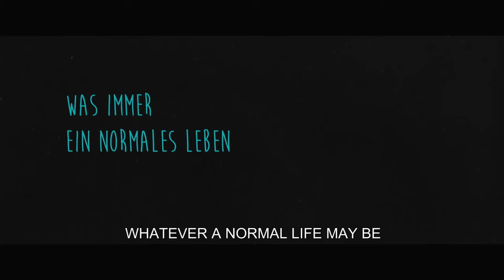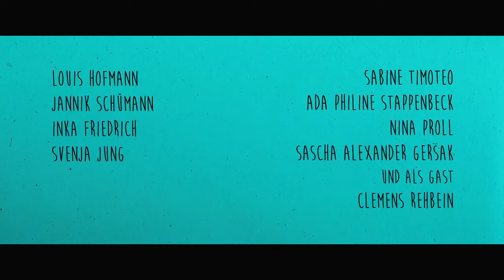Center of My World - trailer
After a summer away at camp, Phil returns home to find that his mother and twin sister aren't speaking to one another. Not willing to confront his family during the last days of the summer holidays, Phil escapes to hang out with his best friend, Kat, eating ice cream and playing dress-up. As the school year begins, a new student arrives - the handsome and mysterious Nicholas. Smitten, Phil watches his crush as he runs around the track after school, and is thrilled when Nicholas returns his feelings. However, when first love's volatility comes to light, Phil realizes he must deal with the problems of his past in order to deal with the issues of his present.